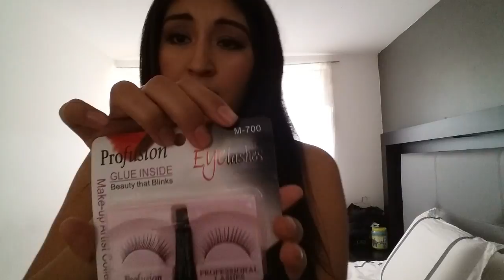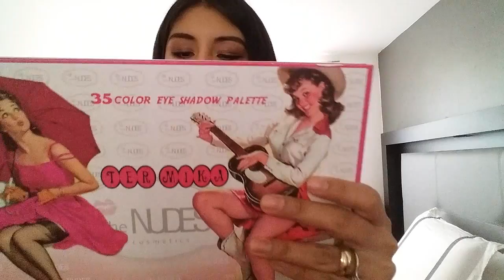Compras en el centro de la CDMX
Hola chicos! Les doy la bienvenida a mi canal, yo soy Jenn y este es mi primer video que subo.
Lamentablemente al verificar el video ciertos productos se registraron con un precio incorrecto, aun asi les pondre el precio correcto de los productos que se pusieron de manera incorrecta

Tintaline Bissú $30.00
paleta de sombras Nudes. $180
esponja macaron. $20.00

Belleza Factor: Guatemala 68
y unos metros después esta la plaza de Guatemala 74 en donde el Señor Ángel se encuentra en el local numero 17-

Espero les haya gustado el video, no olviden apoyarme con su suscripción y una manita arriba si te gusto el video.

Les mando un fuerte abrazo, nos vemos en el siguiente video.
byeee!